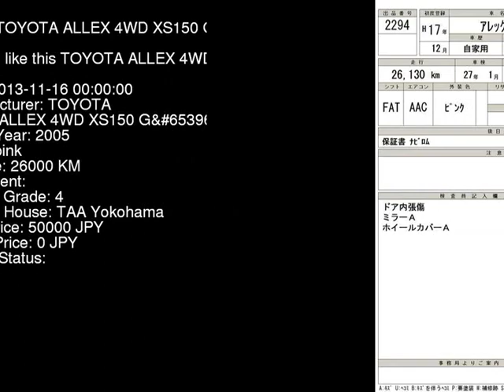2005 TOYOTA ALLEX 4WD_XS150_G NZE124 - Japanese Used Car For Sale Japan Auction Import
2005 TOYOTA ALLEX 4WD_XS150_G NZE124 - Japanese Used Car For Sale Japan Auction Import NZE124,TOYOTA,ALLEX,4WD_XS150_G,TAA Yokohama,jdmvip,vip,jdm,cars,japan,jdmvip.com,japanesecars,usedcars Japanese Used JDM Car For Sale At Auction in Japan for Import